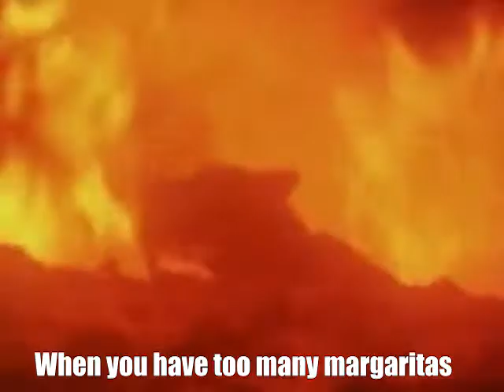When the Rita hits